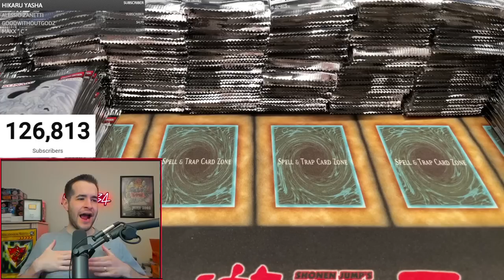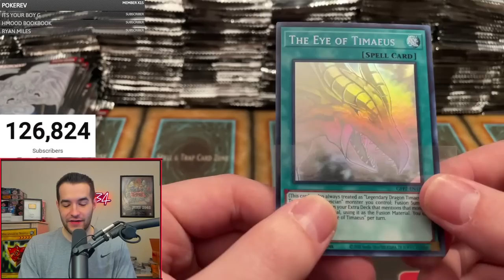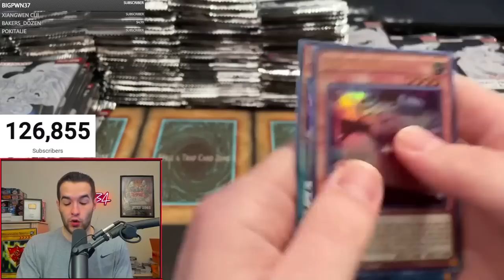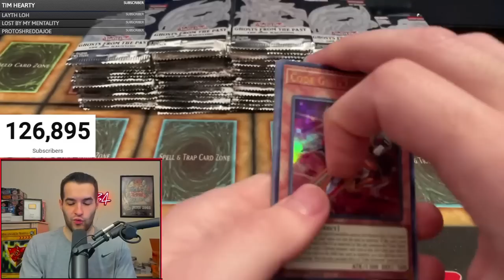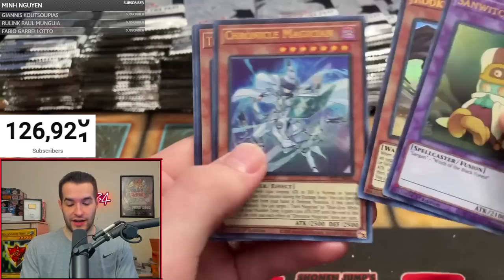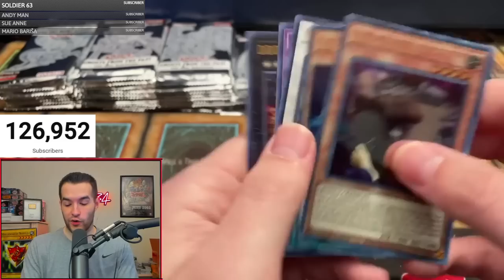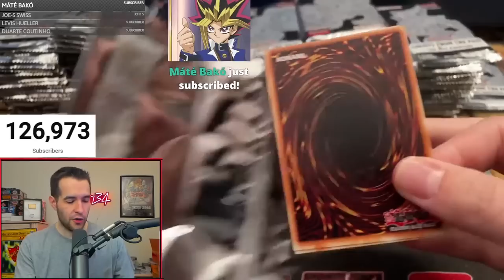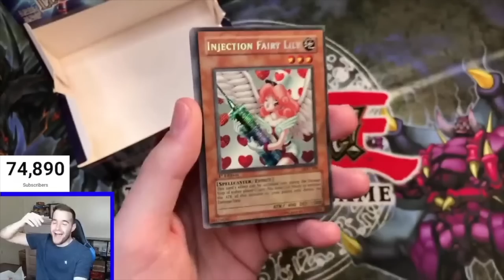Opening Packs Until I Pull EVERY GHOST Rare!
GHOSTS FROM THE PAST 2!

➤TCGPlayer Link!